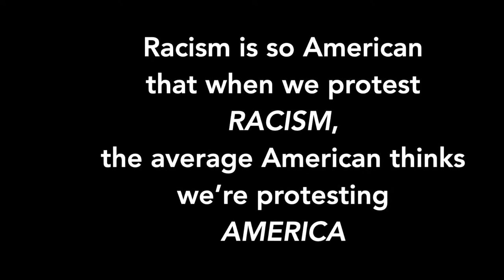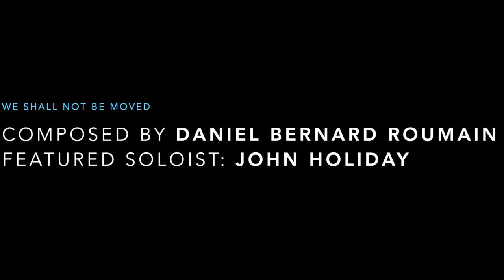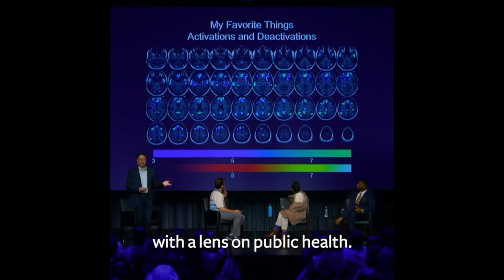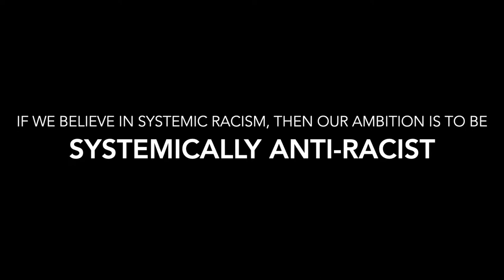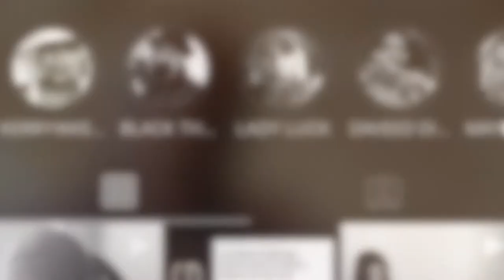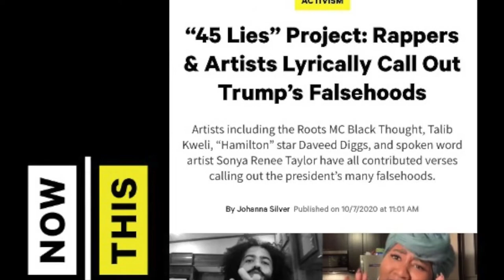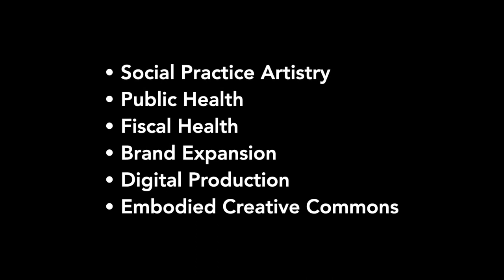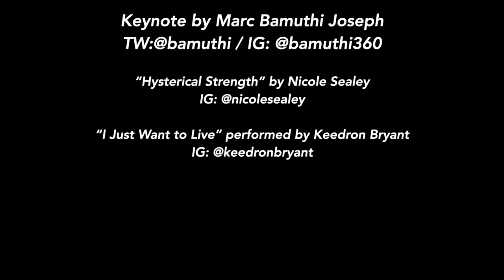Marc Bamuthi Joseph Under The Radar 2021 Symposium Keynote | The Public Theater